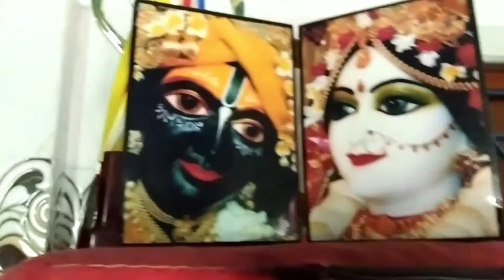অনেক দিন পর আসছি ছোড়দির বাড়ি 😄😄